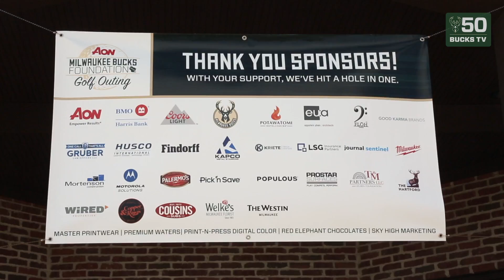Teeing It Up For The Bucks Foundation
The Aon Milwaukee Bucks Foundation Golf Outing teed off for the second consecutive year on Monday, Sept. 18, at the Westmoor Country Club. Bucks players and alumni joined members of the Bucks coaching and basketball operations staff to benefit the Milwaukee Bucks Foundation.